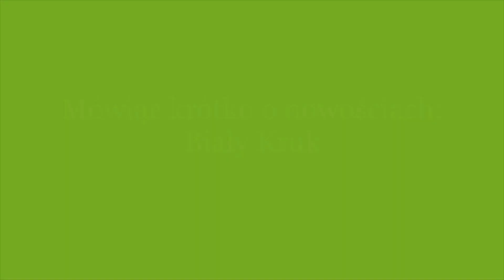Mówiąc krótko o nowościach: Biały Kruk (01)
Nowy cykl, w którym otwieram przesyłki z książkami...